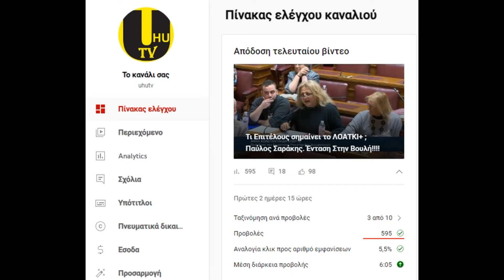Πειραγμένες προβολές στο YouTube ; Αυτά τα παράξενα συμβαίνουν στο κανάλι uhutv ....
Το βίντεο αυτό θα το καταλάβουν oι δημιουργοί περιεχομένου στο YouTube .